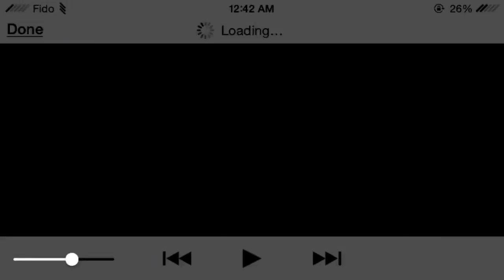POWER RANGERS: DINO CHARGE RUMBLE Chapter 2 The Rainbow Energem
Chapter 1- Ambush: Chapter 3 - SCRAP ATTACK: Chapter 4 - THE BIG STING: .

Chapter 1- Ambush: Chapter 2 -The Rainbow Energem: Chapter 3 - SCRAP ATTACK: .

Chapter 2 -The Rainbow Energem: Chapter 3 - SCRAP ATTACK: Chapter 4 - THE BIG STING: .

Chapter 1- Ambush: Chapter 3 - SCRAP ATTACK: Chapter 4 - THE BIG STING: . Chapter 1- Ambush: Chapter 2 -The Rainbow Energem: Chapter 3 - SCRAP .